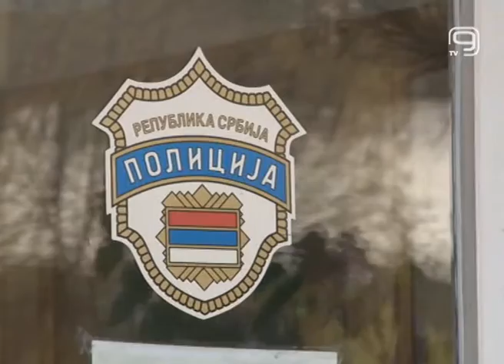TV KANAL 9, NOVI SAD: ZAPLENJENO 13 KG MARIHUANE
Na graničnom prelazu Horgoš policija je zaplenila 13 kilograma marihuane namenjene ilegalnoj prodaji na tržištu evropskih zemalja. Uhapšen je jedan Beograđanin koji se nalazio u automobilu u kojem je otkrivena ova droga.